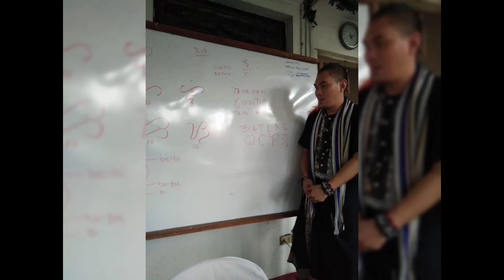Pinoy Witch Talk: Mabisang Paraan para makapaningil ng Utang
Sa videong ito ay ibabahagi natin ang practical at spiritual na pamamaraan para makapaningil sa mga nangungutang sa atin. Abangan ang Part 2 para sa Spiritual Techniques na nabanggit sa videong ito.